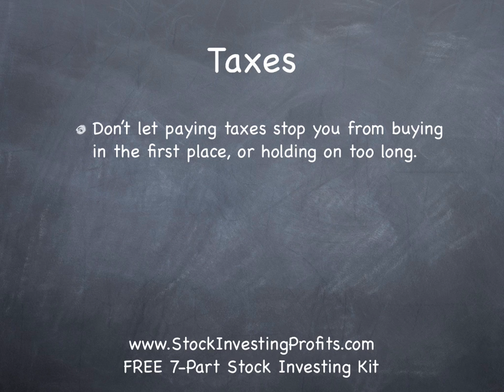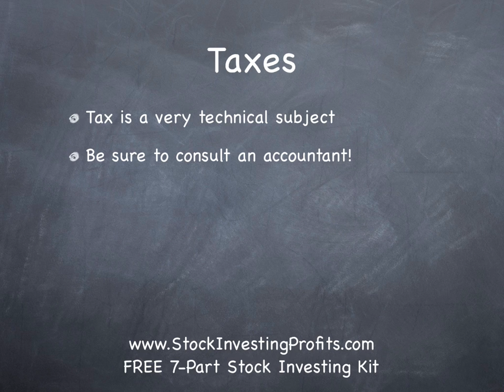Stock Investing Basics: Tax Information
Beginning stock investors are told what to expect with taxes. - Over 30 FREE Stock Investing Videos!